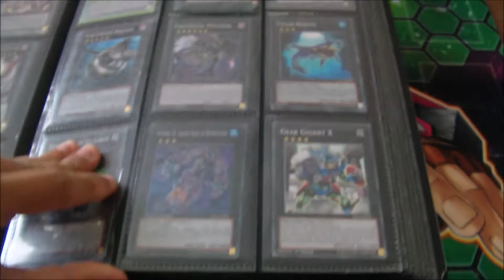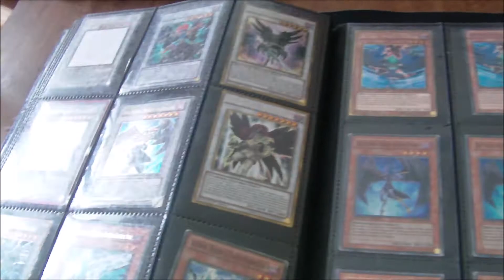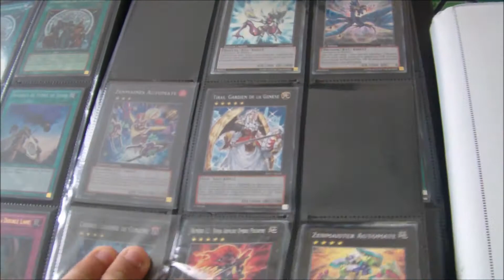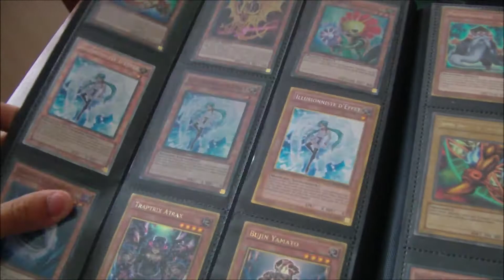(TCG) Trade Binder Fin avril 2015 /// YuGiOhOtk ///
bonjour voici mes recherche:

deck hero :

1 blazeman
1 zero absolu
1 exciton
2 changement de forme

deck aile noire:

2 cohu cerebrale
1 dark law
2 changement de masque 2
1 dragon rose noire ghost